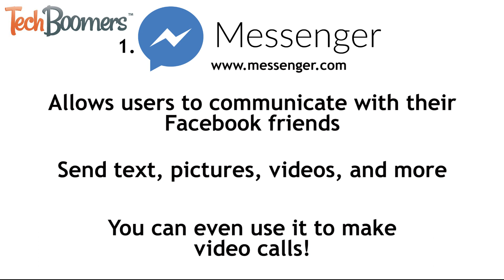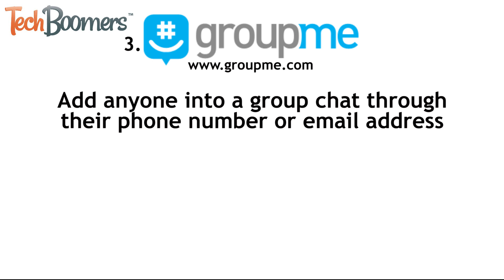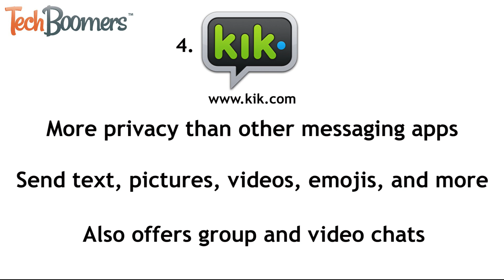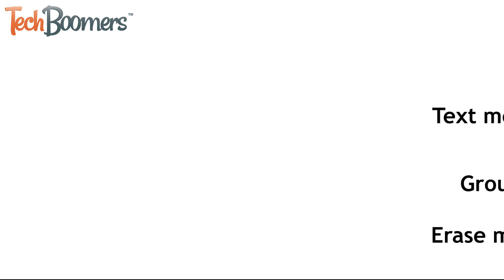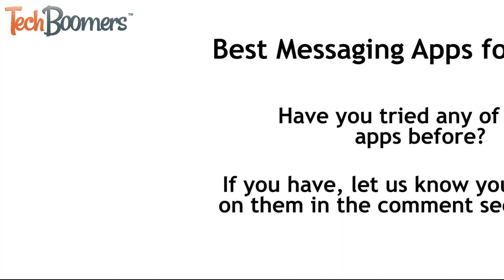iMessage for Android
Don't have an Apple device, but want to use iMessage? Watch this video to learn about iMessage for Android, and some alternative apps that can give you the same or better experience on your Android device.